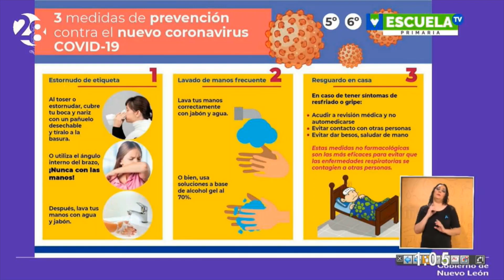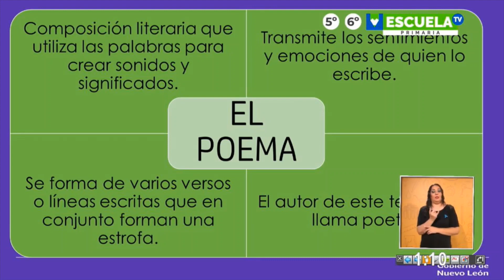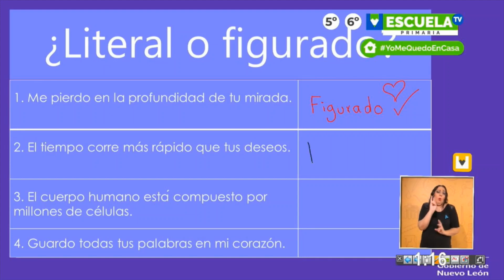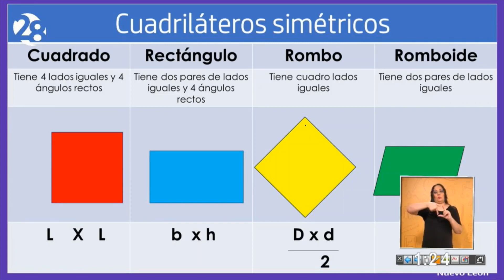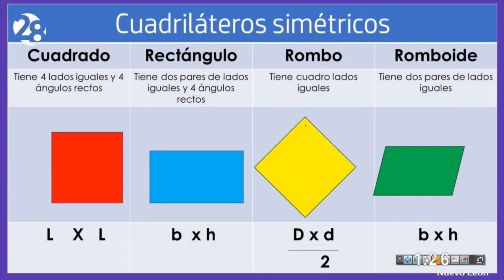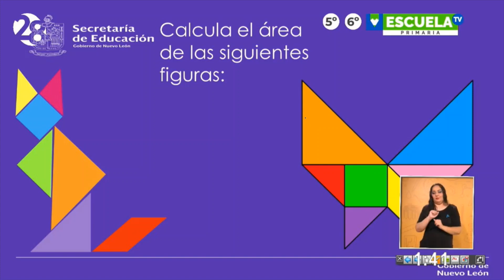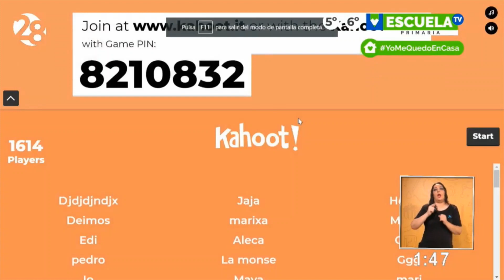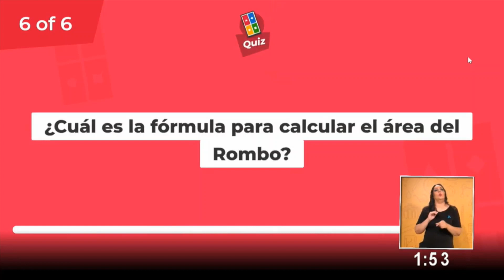Escuela TV 5° y 6° primaria clase 9